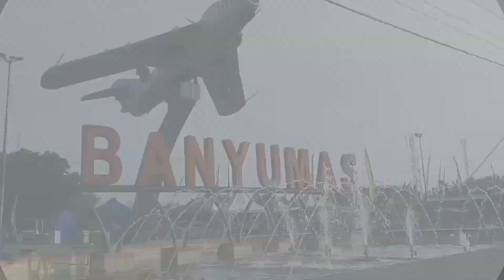LENGGER BANYUMASAN~DAMIAH LIA~SEKARGADUNG BANYUMASAN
Lengger calung banyumasan mengikuti protokol kesehatan
link Vidio aslinya:Channel KEMBANGE JAGAD